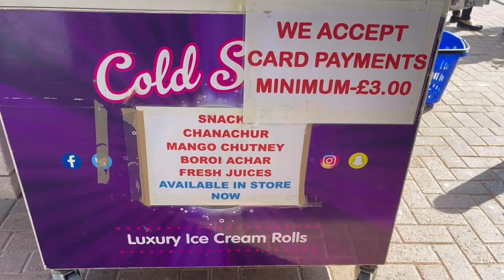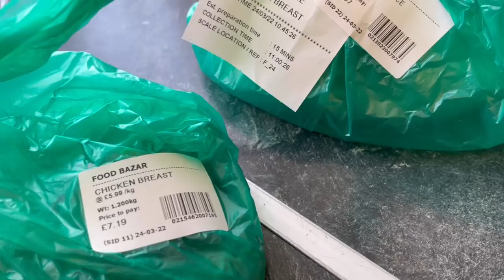Pre Ramadan preparation 2022| Easy Ramadan and Kitchen tips to save time| blessed mum vlog